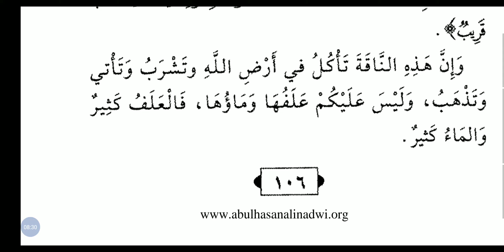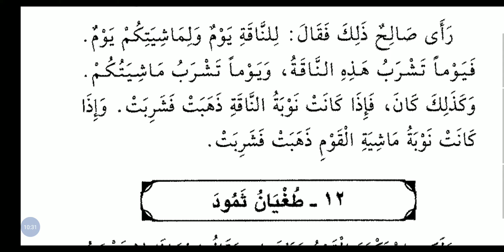قصص النبيين الجزء الثاني |من الدرس العاشر إلى الحادي عشر صالح عليه السلام |Soban Nadvi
سلسة قصص النبيين للأطفال للإمام أبي الحسن الندوي.
محمد ثوبان الندوي
جامعة تحفيظ القرآن بإسلام فورا ،سابركانتا غجرات الهند